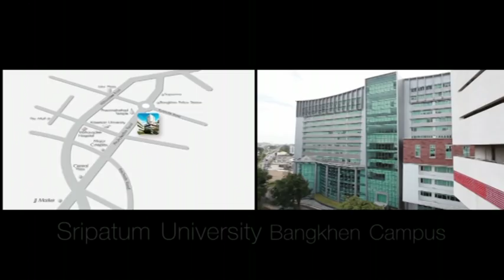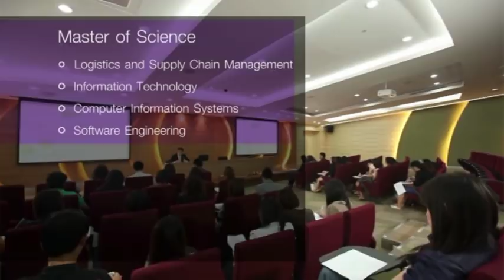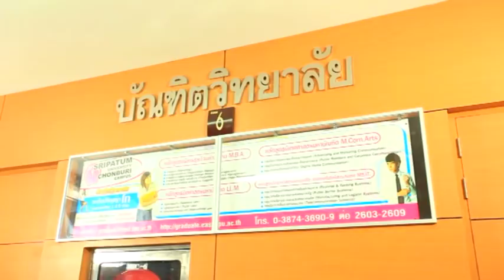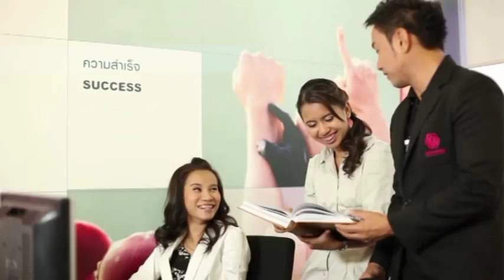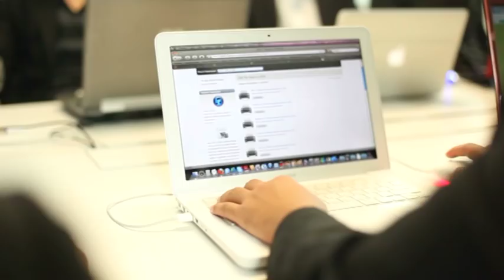Sripatum International College, Sripatum University: English Version (2012)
Introducing Sripatum International College, Sripatum University: English Version (2012)
ภาพยนตร์โฆษณาวิทยาลัยนานาชาติ มหาวิทยาลัยศรีปทุม: ปีการศึกษา 2555